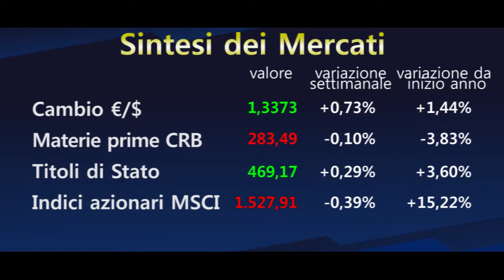Financial Vlog - Chiusura mercati 09/08/2013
Analisi settimanale dell'andamento dei mercati.